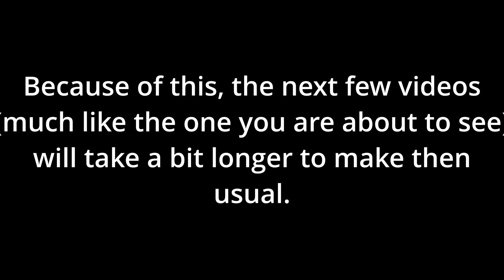DANGER - animation meme (NEW PROGRAM TEST)